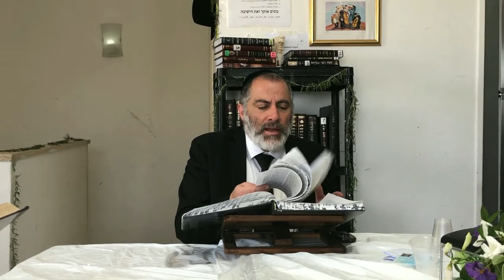דף היומי מסכת שבת דף צב | הרב עזרא קצין | ה׳תש״פ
- הרב עזרא קצין
- Rabbi Ezra Kassin
- מדרש ספרדי
- Midrash Sfaradi